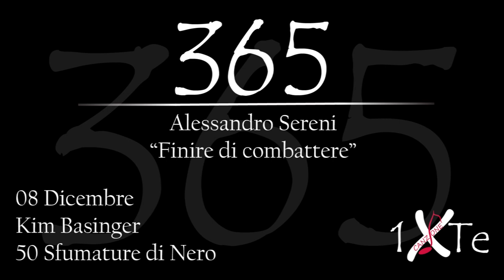Finire di combattere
08 Dicembre 1953, nasce a Athens Kimila Ann Basinger, nota come Kim Basinger (Athens, 8 dicembre 1953), è un'attrice statunitense.
Interpreta un ruolo chiave nella serie "50 Sfumature di Grigio/Rosso/Nero".